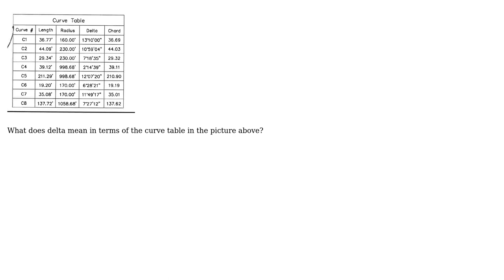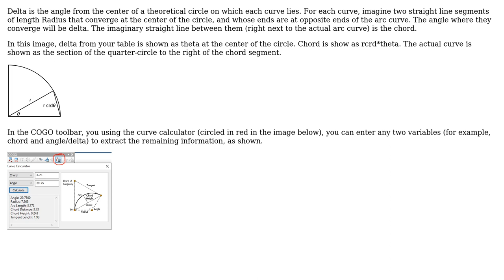GIS: What does delta mean?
With thanks & praise to God, and with thanks to the many people who have made this project possible! | Content (except music & images) licensed under CC BY-SA | Music | Images & others | With thanks to user Greg Jones user AlecZ and the Stack Exchange Network Trademarks are property of their respective owners. You are responsible for your own actions.